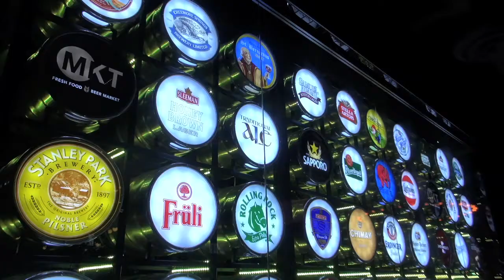Top40 Event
The 2012 Top 40 Under 40 celebration, honouring the Edmontonians who made Avenue's prestigious list